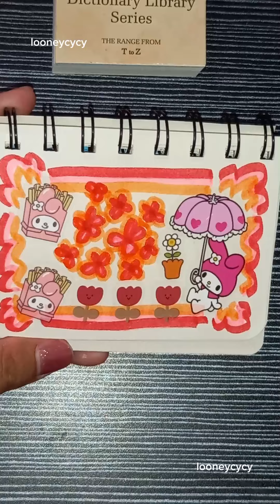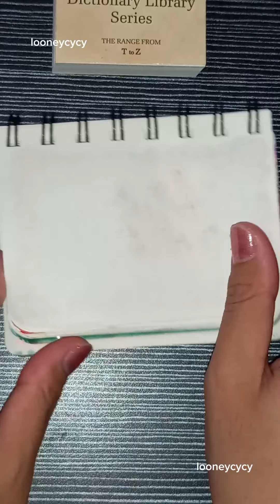My Melody and Kuromi | Sanrio Stickers [ Journaling With Looney ]